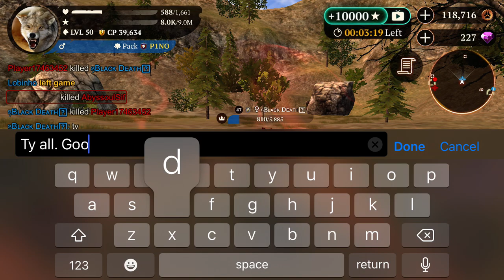The Wolf PvP (Level 49 - Level 50)